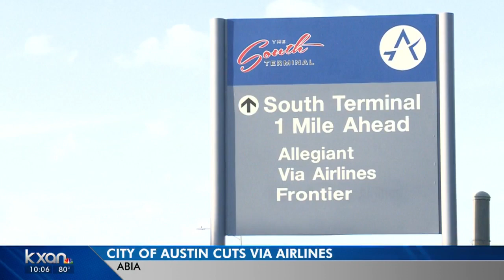After nonpayment, Via Airlines will no longer be operating out of ABIA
In a release from the city of Austin Friday, ABIA announced that Via Air's last day of service to Austin will be May 30, 2019. The airport cited Via Air's failure to meet contract obligations as the reason for the airline's termination.